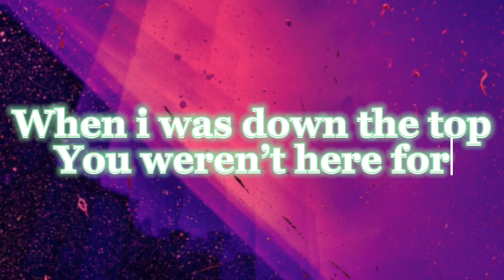TRACKSTAR - *best part looped* (with...Lyrics)